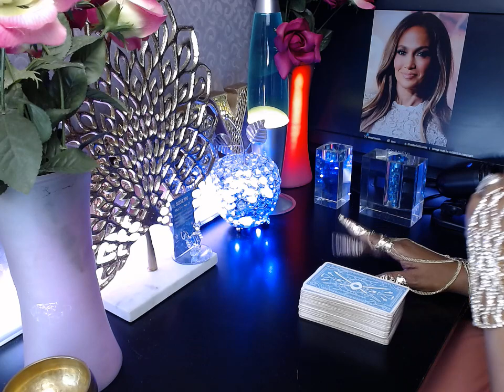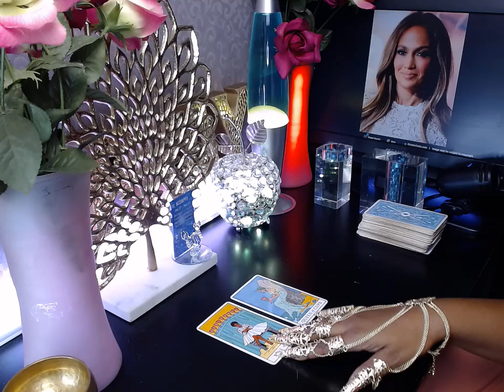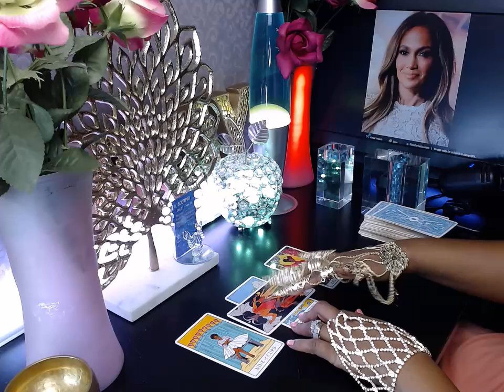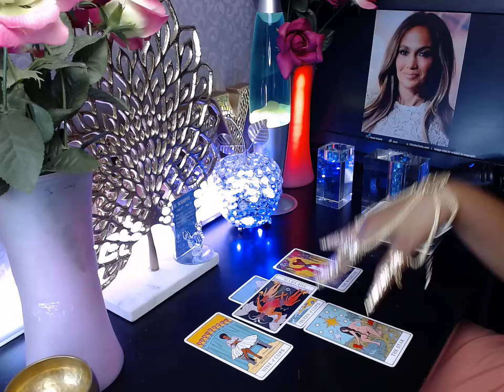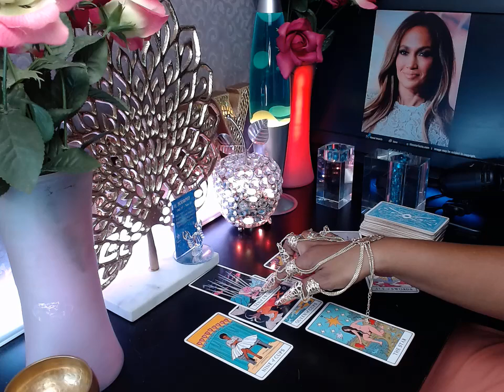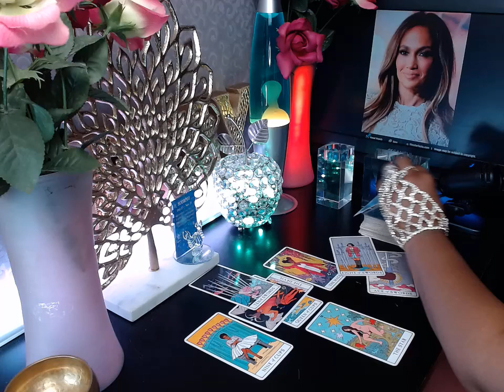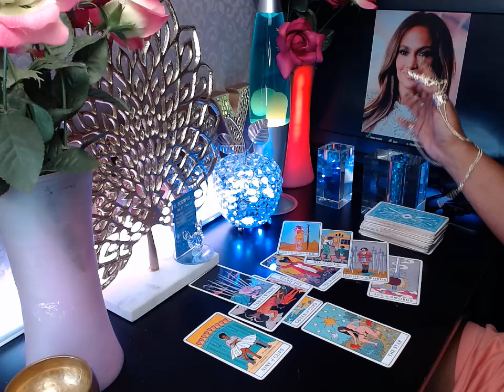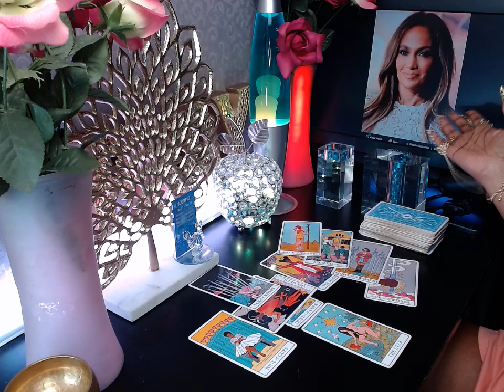Jennifer Lopez energy matches Diddy. Is this the reason Ben Affleck left her? The Devil You Know